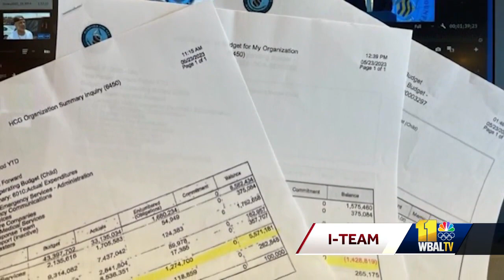Councilman says executive spied on him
A Harford County councilman is accusing the county executive of illegally spying on him. The Harford County Sheriff's and State's Attorney's offices are investigating a complaint accusing the county executive of violating Maryland wiretap laws. Harford County Councilman Aaron Penman, R-District B, alleges Republican County Executive Bob Cassilly illegally intercepted his and electronic communications. The councilman contends this is retribution because he made a complaint to the state prosecutor in May, alleging Cassilly illegally transferred $7 million in funds from the general fund without the County Council's approval.